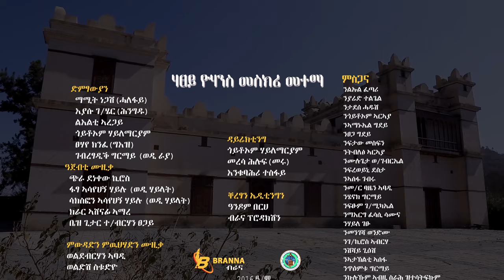Mamit, Eyasu, Tsehaye, lielti & Gioteom ሃፀይ ዮሃንስ (Atsey Yohanes) New Tigrigna Music (Official Video)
Mamit, Eyasu, Tsehaye, lielti & Gioteom ሃፀይ ዮሃንስ (Atsey Yohanes) New Tigrigna Music 2024